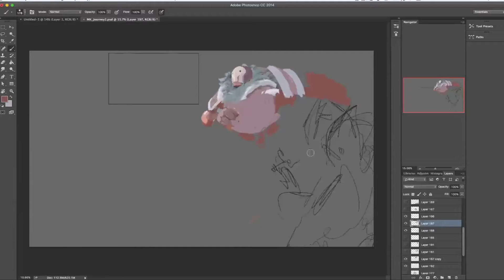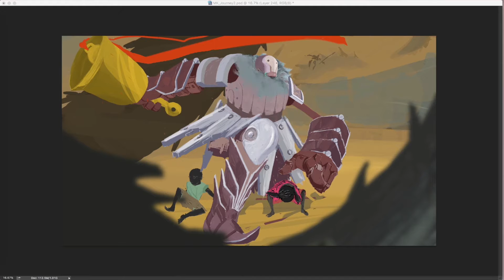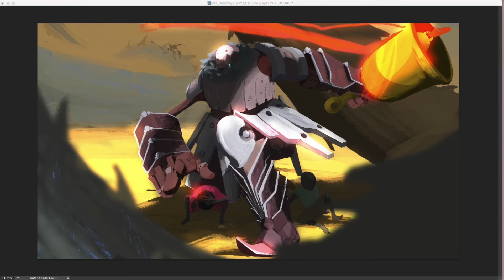Journey - Video Process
Composer - Berwyn Jones

Unfortunately I lost my earlier footage from when I started the project a month prior, but used that as an excuse to re-design most of my earlier image and breath new life into the submission for the 'Journey' challenge.